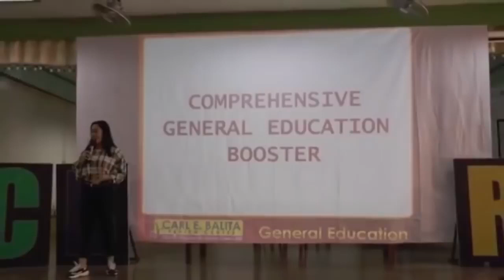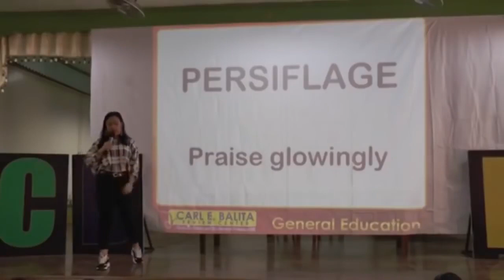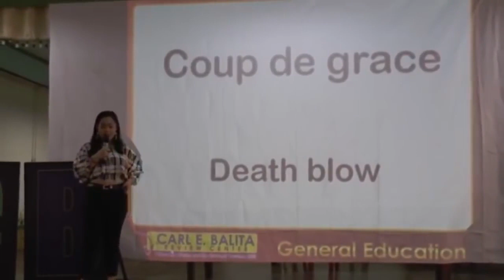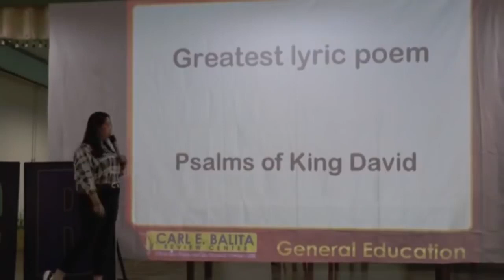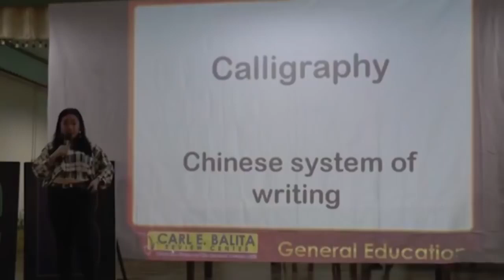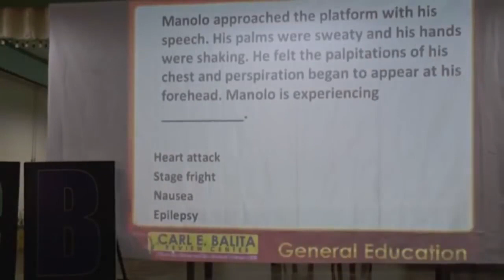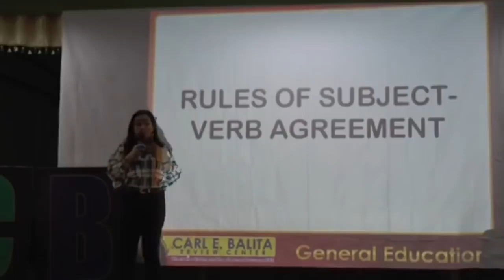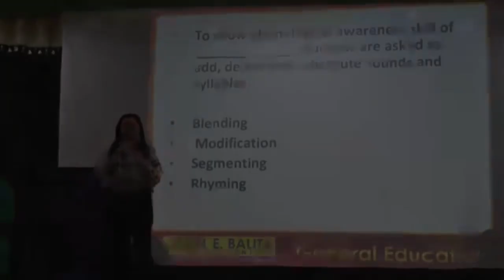LET REVIEWER || GENERAL EDUCATION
Owned by CBRC